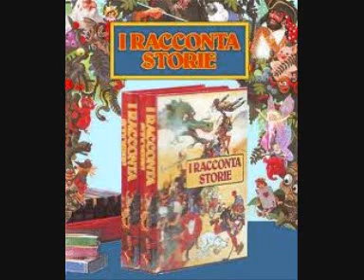I Raccontastorie n°8 - Nasone 2-7